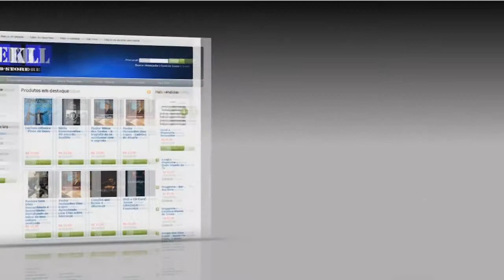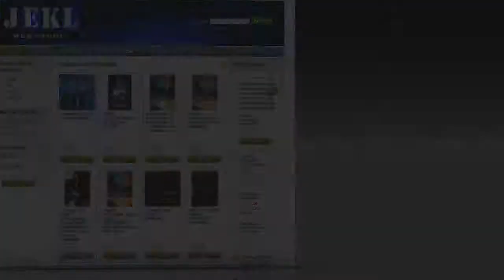Coral Feminino - Estamos diante do trono